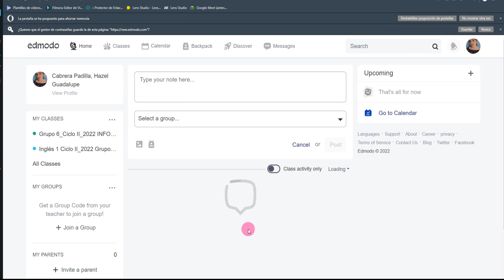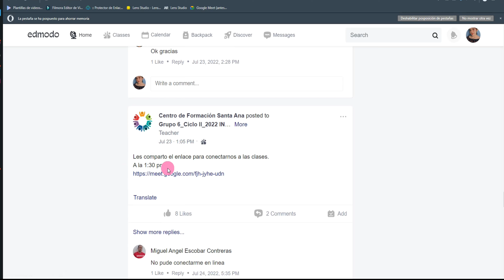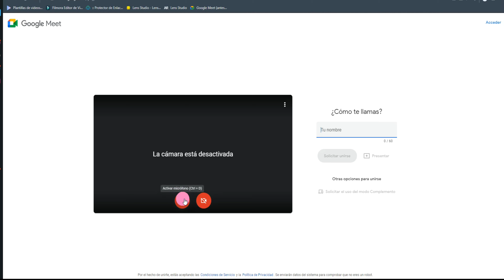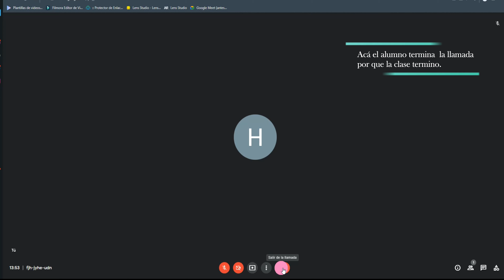Como conectar a reunión de Meet desde un enlace en EDMODO 2022